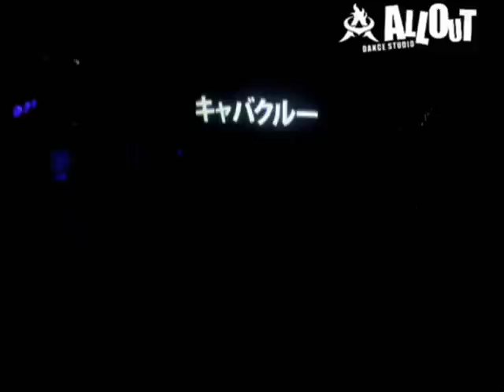LINK Vol.2 【キャバクルー】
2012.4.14、moleにて行われたイベント【LINK Vol.2】！！
AN-G先生所属のキャバクルーによるショーケースです！！
北海道で大人気のLOCKINチーム！！
今回もビタっと決まったLOCKダンスで会場を盛り上げてくれました☆

【DANCE STUDIO ALLOUT】
PCサイト